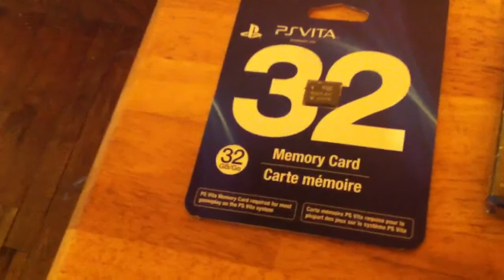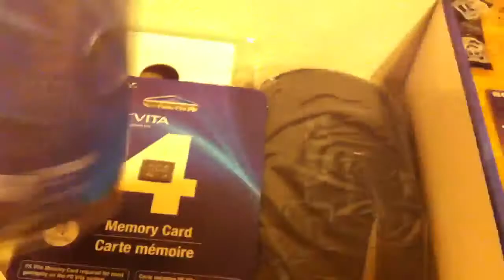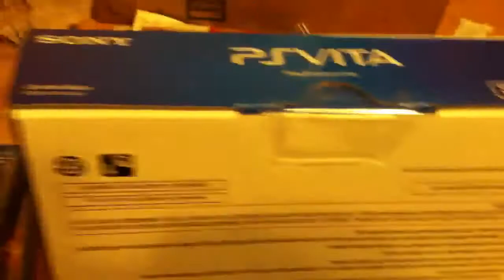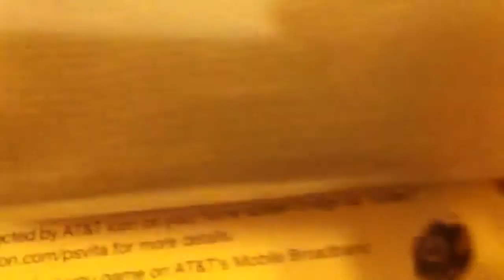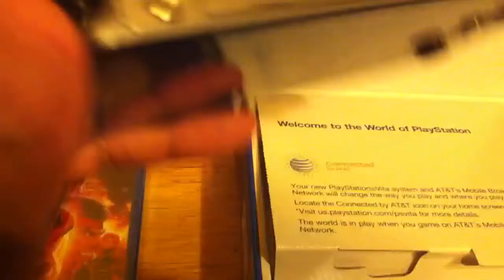Ps Vita unboxing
First edition bundle